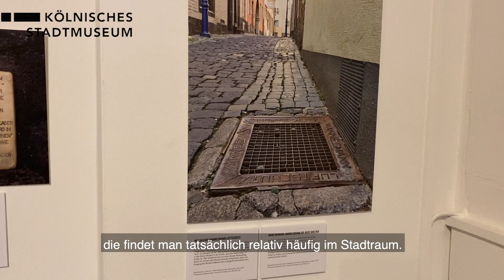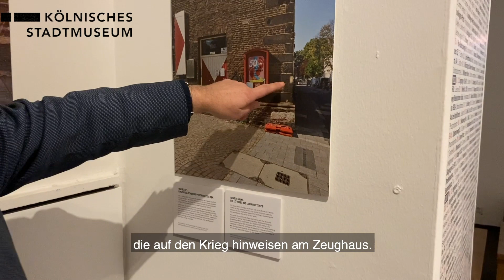Folge 19: Mit dem Direktor und der Kuratorin durch KÖLN 1945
Begleitet unseren Direktor Dr. Mario Kramp und die Kuratorin Yvonne Katzy exklusiv durch die neue Ausstellung "KÖLN 1945. Alltag in Trümmern"!
In regelmäßigen Abständen bringen wir Euch in kurzen Videos die Ausstellung nach Hause ins Wohnzimmer.